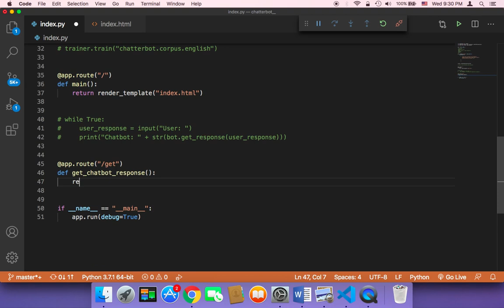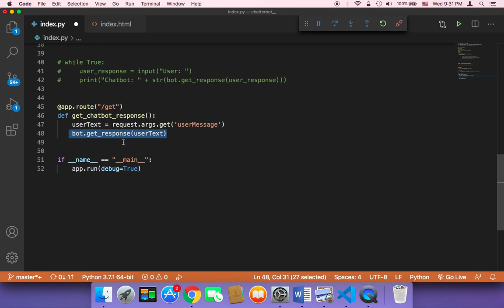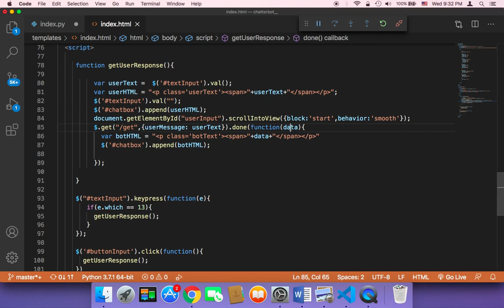Create Chatbot Using Python Part 22